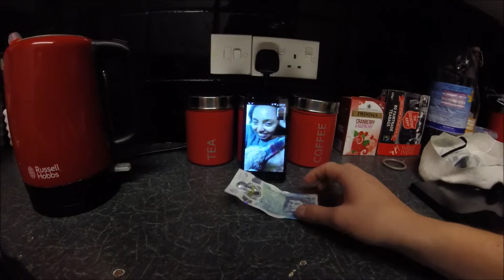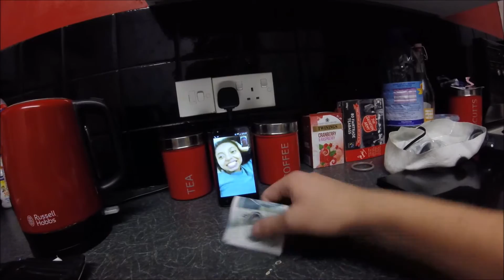Meet my Girlfriend!!!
Hi all back with Another Vlog and today I introduce you to my wonderful girlfriend!

I've recently Partnered with Freedom so go and join the Network